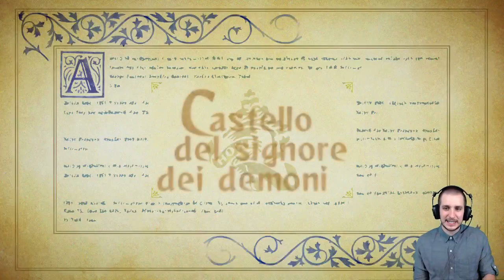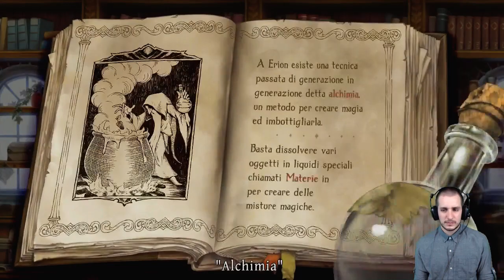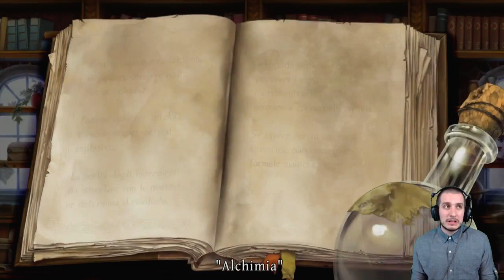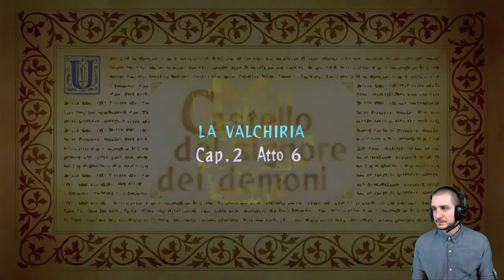Odin Sphere Leifthrasir - Gameplay Live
Francesco Fossetti gioca a Odin Sphere Leifthrasir. Odin Sphere: Leifthrasir è il remake definitivo: migliora praticamente ogni punto di forza del gioco originale e corregge quasi tutti i suoi difetti. Mentre l’inventario risulta ancora macchinoso, il combat system, che al tempo lasciava un po’ a desiderare, è stato quasi del tutto rivisitato ed oggi è molto più divertente e dinamico.